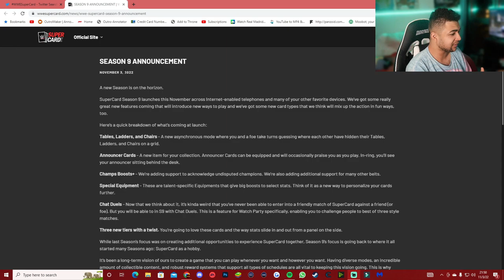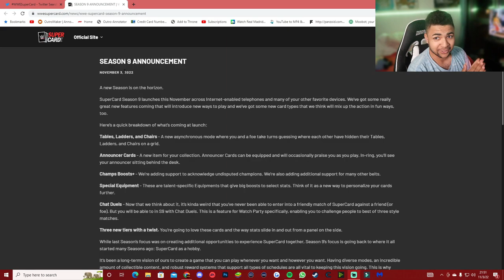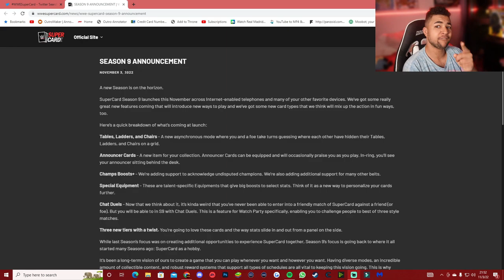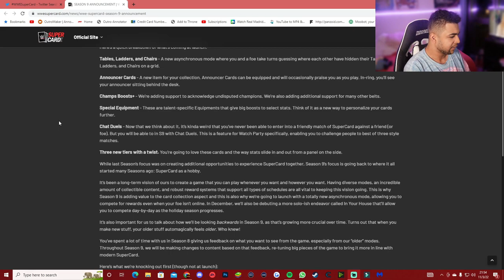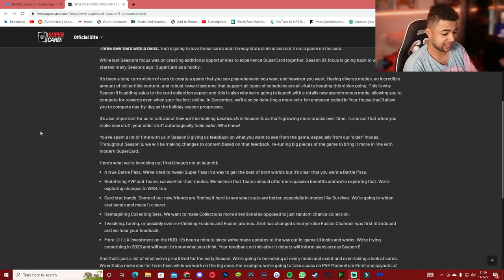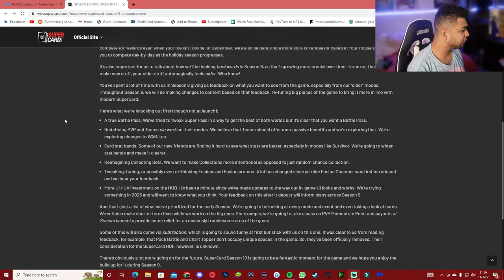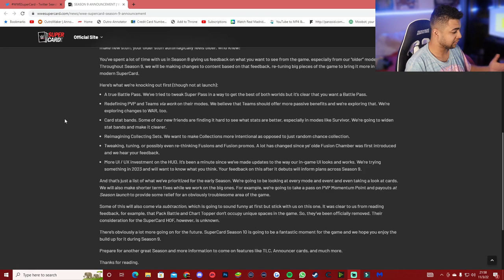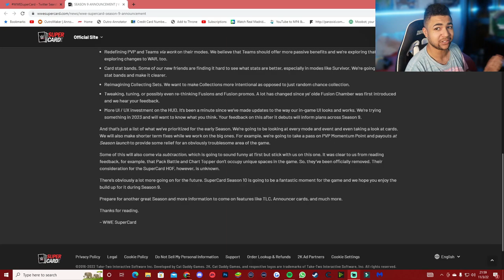HUGE SEASON 9 NEWS!!! | WWE SUPERCARD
Supercard rewards include exclusive WWE merchandise, Canucks tickets, and more. So don't wait, open up your WWE Supercard today!